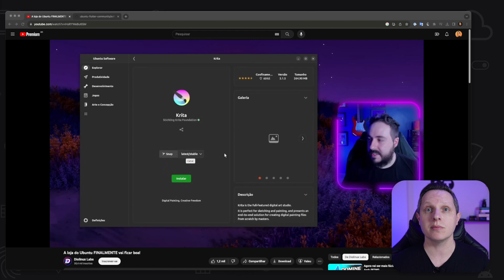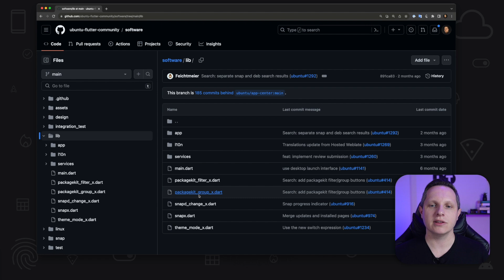Flutter + Ubuntu! Nova App Store feita em Flutter!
O Flutter está se consolidando no mercado cada dia mais, e agora faz cada vez mais parte do sistema operacional Ubuntu! Conheça o novo app que foi escrito totalmente com Flutter e virá nas novas atualizações do Ubuntu!